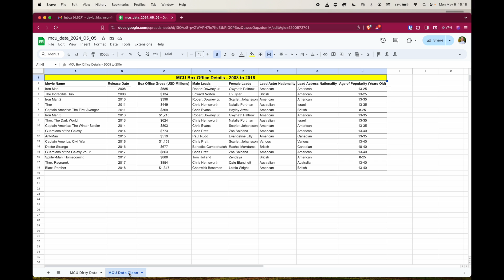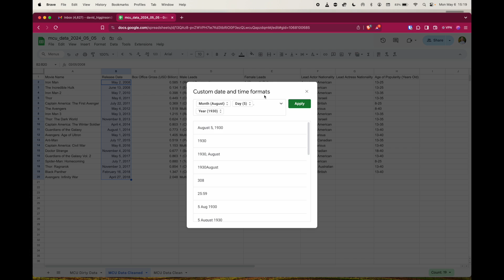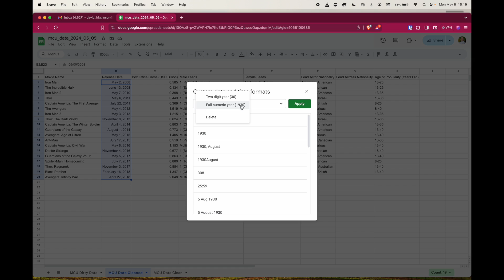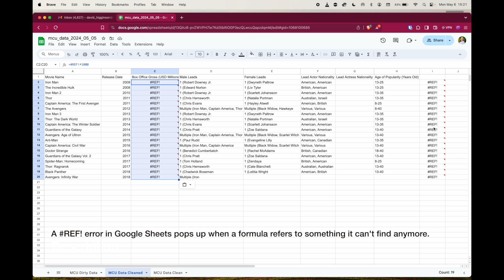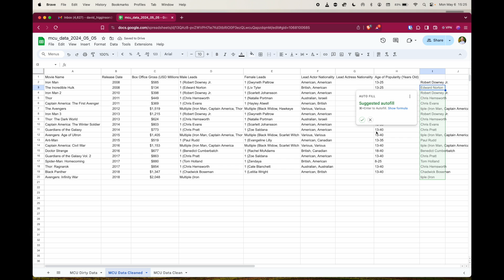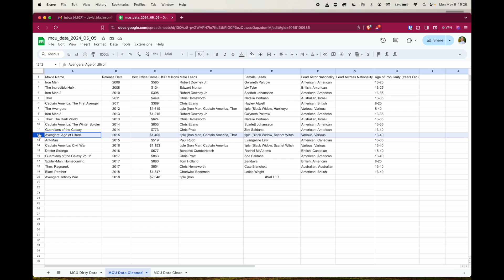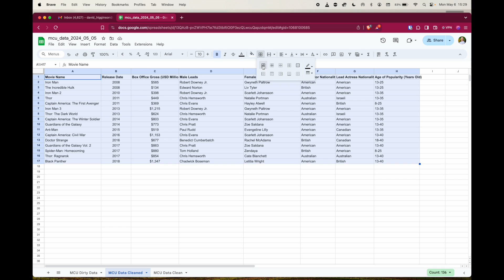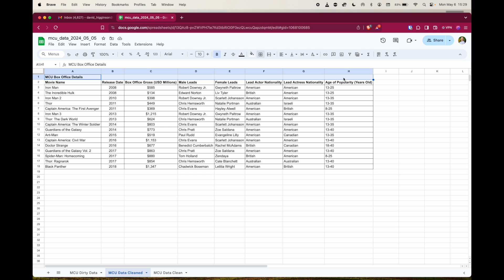How I Clean Data in Google Sheets - Beginner Level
A introduction to how I clean data in Google Sheets.

0:00 - Introduction
0:27 - Duplicate & rename the spreadsheet
0:48 - Resize columns
1:21 - Custom data and time
2:09 - Number Type
4:01 - Decimals and Currency
4:37 - Alignment
5:24 - Functions, RIGHT and LEN
7:18 - Removing records
8:27 - Split text to columns
9:34 - Formatting